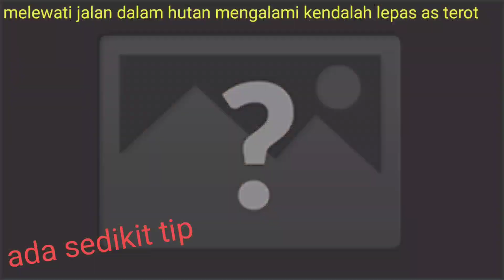melewati jalan dalam hutan mengalami kendalah lepas as terot atau bola2 setir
melewati jalan dalam hutan mengalami kendalah lepas as terot.